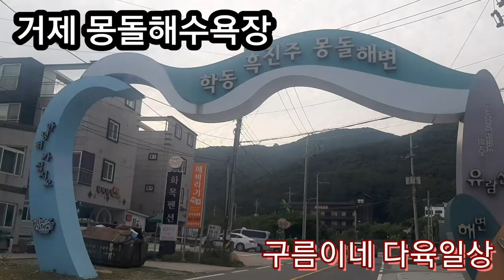거제도 몽돌해수욕장 바다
거제도 몽돌해수욕장 몽돌구르는 소리 들어보셔요~^^